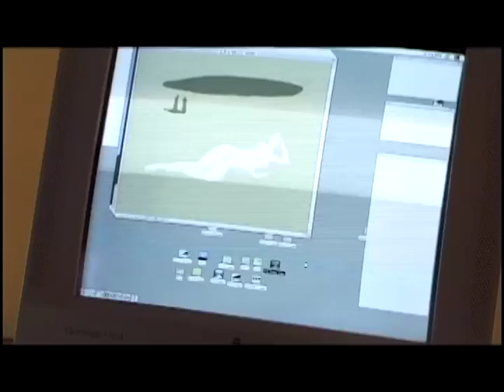Nomad Paintings of Mongolia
The Art of Durang Bao ( (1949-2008)
Shot by documentary filmmaker Francois Aubry (work in progress)